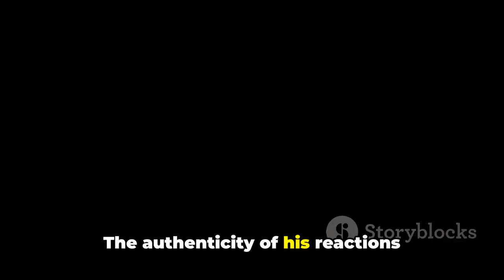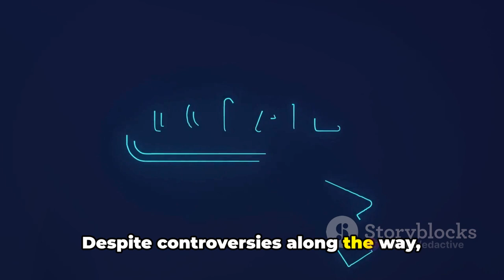PewDiePie | The Journey to YouTube Supreme 2023-12-07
Video Description:

In this captivating video, we embark on an exhilarating journey through the extraordinary life of PewDiePie, the unrivaled king of YouTube. Join us as we uncover the remarkable success story of this influential content creator, based on verified facts.

Discover the secrets behind PewDiePie's meteoric rise to fame and fortune, from his humble beginnings to his current global domination. We delve into the hardships, challenges, and triumphs that shaped his inspiring journey.

As we recount his awe-inspiring achievements, we'll explore the unique content that captivated millions, establishing PewDiePie as a true legend in the YouTube community. From hilarious gaming commentaries to thought-provoking discussions, his impact knows no bounds.

Whether you're a devoted fan or simply curious about this internet icon, this chronicle is a must-watch. Prepare to be inspired, entertained, and moved by PewDiePie's incredible dedication and unwavering determination to follow his passion.

Don't miss out on this gripping tribute to one of YouTube's greatest success stories.

OUTLINE:

00:00:00 The Early Life of Felix Arvid Ulf Kjellberg
00:00:40 The Birth of PewDiePie
00:01:24 The Power of Authenticity and Humor
00:01:53 The Journey of PewDiePie
00:02:19 The Phenomenon of PewDiePie